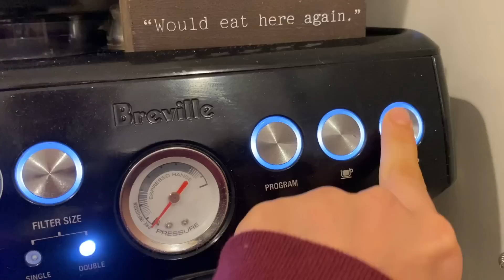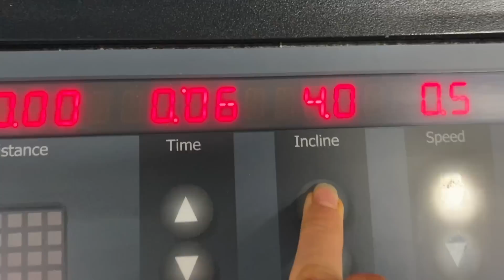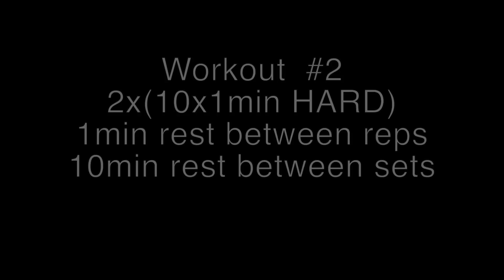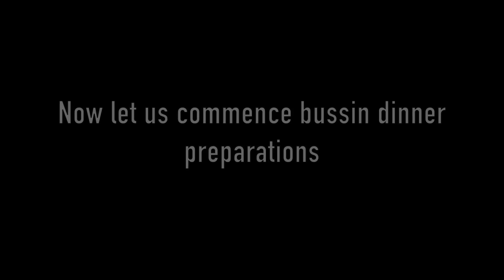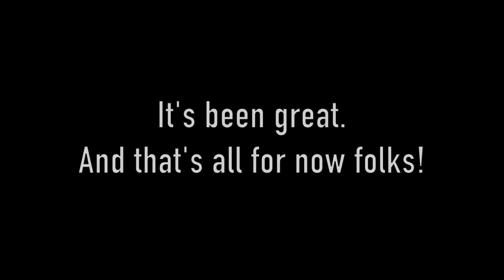Two Workouts, One Day || Hard Training Day in the Life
This is my first double workout day in over a year. I did a threshold workout on the treadmill in the morning, and a VO2Max workout on the bike in the evening. Both were challenging, but the bike was definitely harder. I love the structure and intentionality that my training has right now. I feel really healthy and in a great place to build fitness. I'm excited for many more days like this!! (I also included a lot of foodie clips because I was a top level chef this day..)

00:00-01:07 intro
01:07-02:43 treadmill threshold
02:43-03:12 breakfast and lunch
03:12-05:19 bike VO2Max workout
05:19-6:28 dinner and outro